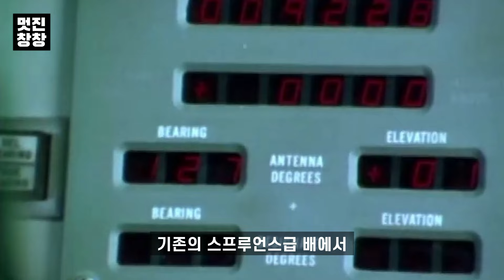정말 미국 최강의 군함일까? / 미사일전문가가 말하는 '타이콘데로가급' [멋진창창]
제복이 존중받는 사회를 위해서 노력하는 유튜버 멋진창창입니다!
재미있고 유익한 군사 관련 영상들을 빠르게 만나보세요!

BGM info